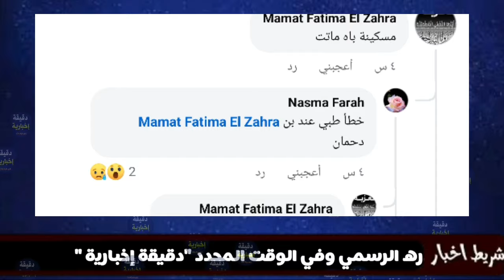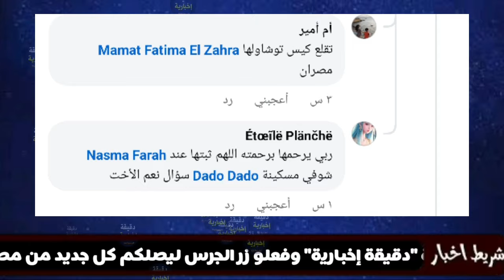وفاة المديرة عائشة كبوش بسبب خطأ طبي بولاية غليزان... راحت تقلع في كيس توشاولها المصران مسكينة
وفاة مديرة مكتب الحقوق بجامعة غليزان السيدة عائشة كبوش
عائشة كبوش توجهت لطبيب النساء بن دحمان لنزع كيس في الرحم وبسبب خطأ طبي توفيت للأسف